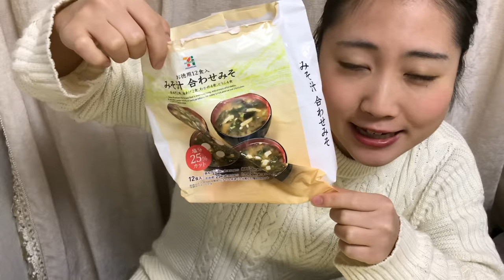How to use Chopsticks? | Chopsticks इस्तेमाल करने का तरिका | Learn Japanese culture!